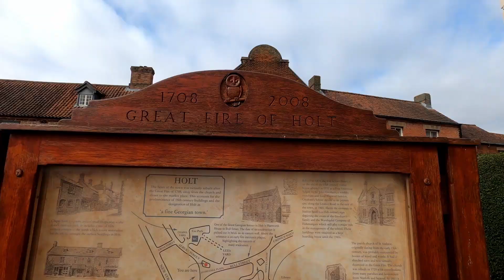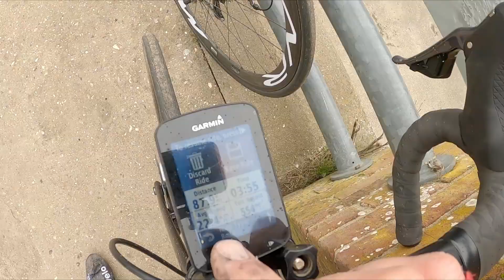RIDE TO HOLT | Asthma Attack Hill - Di2 Troubles and more!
A Spring ride to North Norfolk to ride up the infamous "Asthma Attack Hill" (a segment on STRAVA) with Dave on our road bikes.

The ride starts fro Norwich and journeys through Reepham upto Holt in Norfolk for a cafe stop. Then its down to Weybourne Station for the start of the climb. We get joined by a couple of mates associated with ICENI VELO CLUB and take on the challenge.

For me, its a complete disaster! My rear mech stops working. Its a SHIMANO electronic Di2 Ultegra derailer and it stopped. THis resulted in my riding up the hill at 40 rpm cadence, grinding my way to the top in a ridiculously slow time!!!

The route then heads south-east, through Horstead before returning home. 100km round trip.